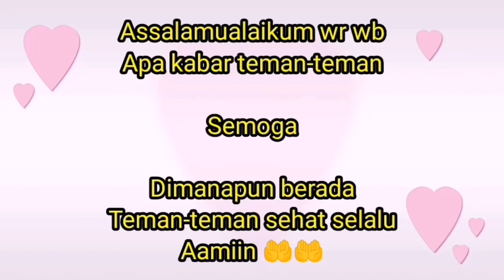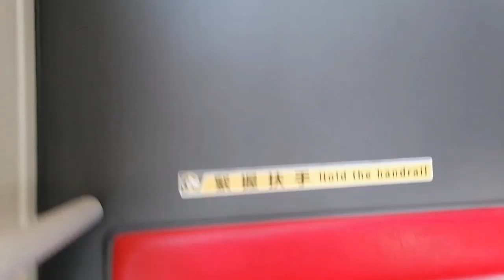Trip perjalanan dari tsuen wan menuju mawan melewati jembatan gantung terpanjang di hongkong part 2